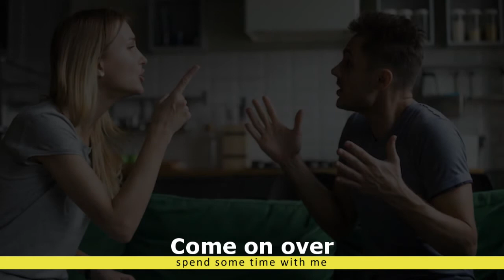come on over